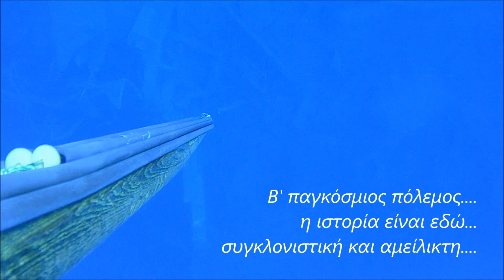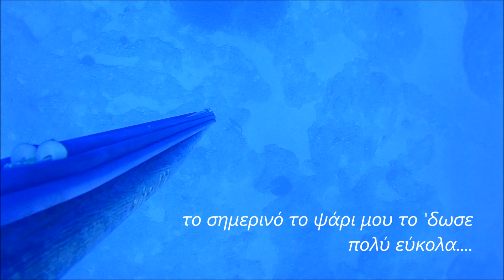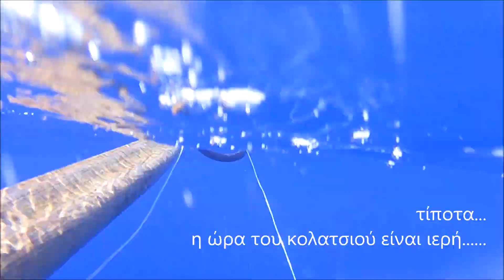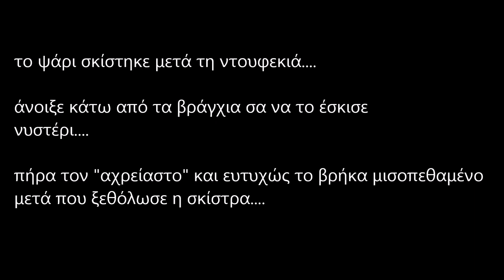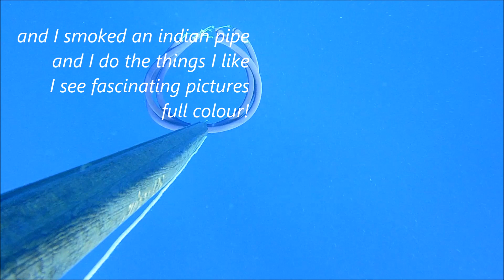Εισαγωγή στην ψυχεδέλεια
Vanilla Fudge “Some velvet morning”,
Eloy “Power and the passion”,
13th Floor Elevators “Kingdom of Heaven”
The electric prunes “I had too much to dream”
Amsterdam “Indian pipe”